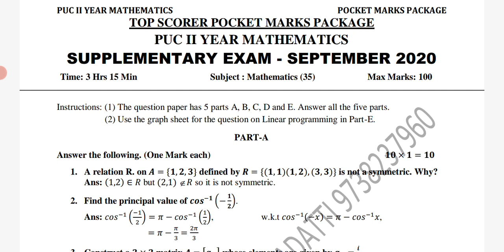PUC II Year Maths - September-2020 QP Solution